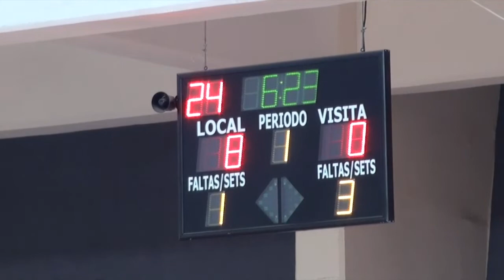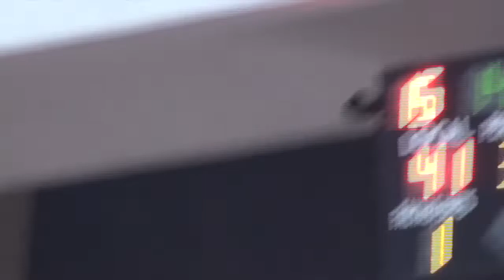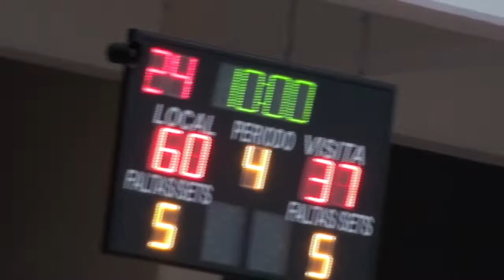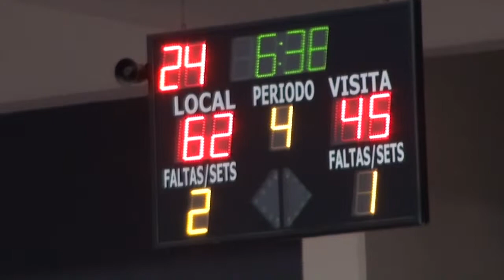2022 11 26 UVAQ VS ITESO - VARONIL